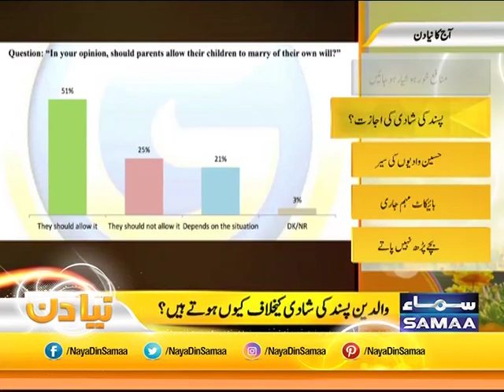51% Pakistanis in favor of Love Marriage | Gallop Survey | SAMAA TV | 23 July 2019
51% Pakistanis in favor of Love Marriage.